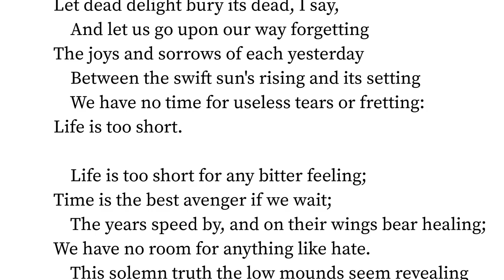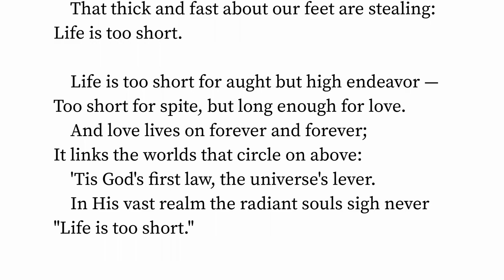Life Is Too Short. by Ella Wheeler Wilcox